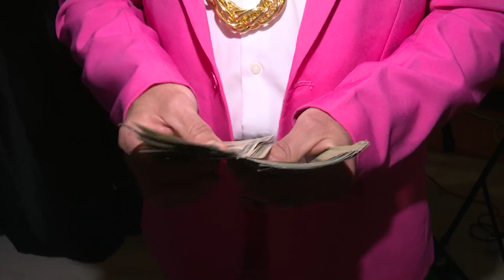365 Pro Wrestling - Full Show (May 27, 2023 in Guelph) | Rogers tv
365 Pro Wrestling live at the Red Chevron Club in Guelph, Ontario.Recorded May 27th, 2023
Wanda Delrey vs Sabrina KyleEric Cairnie vs Daddy Davis vs Jeff Black Tyler Hill vs Corey Stone CJ Graham & Sammy Sierra vs Joey Allen & Super K Daddy Davis vs Eric Cairnie